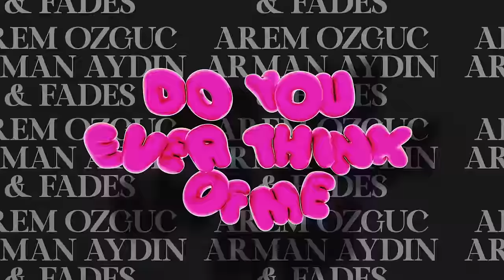Arem Ozguc, Arman Aydin & FADES – Do You Ever Think Of Me (Official Audio)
Arem Ozguc, Arman Aydin & FADES – Do You Ever Think Of Me is OUT NOW! Stream/Download